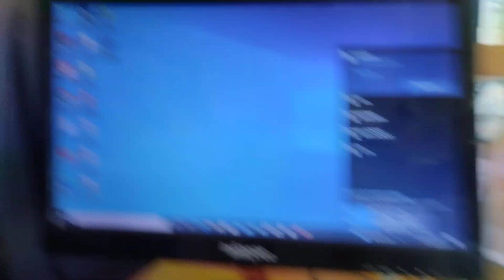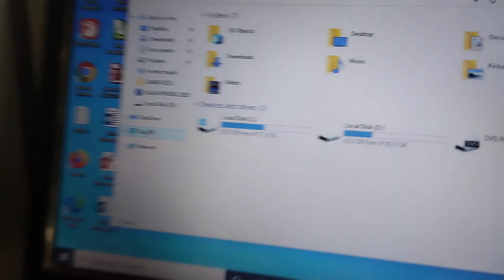Komputer lengkap siap pakai